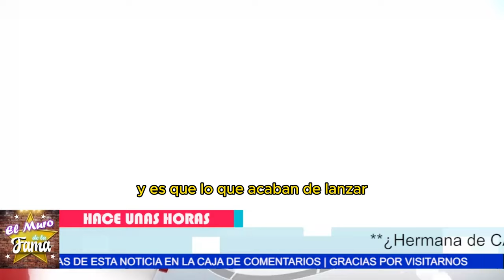🔥”𝗘𝗟𝗟𝗔𝗦 𝗠𝗘 𝗥0𝗕𝗔𝗥0𝗡”ABOGADOS de CAZZU𝗣𝗔𝗥𝗔𝗟𝗜𝗭𝗔𝗡 𝗠É𝗫𝗜𝗖𝗢!¿R0B0 que 𝗗𝗘𝗦𝗧𝗥𝗢𝗭𝗔 𝗮 𝗖𝗛𝗥𝗜𝗦𝗧𝗜𝗔𝗡 𝗡𝗢𝗗𝗔? 🤯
Ahora sí, señores, el chisme se puso bueno, perdón, quise decir la noticia... ¿Abogados de Cazzu paralizan México por acusación de robo que destroza a Christian Nodal? ¿La hermana de Cazzu, una ladrona? ¿Qué sustrajeron ilegalmente en la casa de Christian Nodal? ¿Qué pruebas tienen de su culpabilidad?"
"Pero claro, si esto resulta ser falso, los abogados de Cazzu podrían no solo limpiar su nombre, sino también fortalecer su carrera, al demostrar su inocencia y firmeza ante acusaciones infundadas."
🤯 ¡Representante de CHRISTIAN NODAL se PRONUNCIA sobre ACUSACIÓN! ¿Es la FAMILIA de CAZZU culpable? 🤔
Existe la posibilidad real de que la familia de Cazú haya influido en la ruptura entre Crístian Nodál y la cantante argentina. Se están haciendo acusaciones serias y muchos especulan sobre las demandas y presiones que podrían haber ejercido.
Pero claro, si esto se confirma, estaríamos ante una revelación impactante, que podría cambiar por completo la percepción pública de esta ruptura. La declaración del representante de Nodál no solo aclara su postura, sino que también refuerza su compromiso de mantener la estabilidad y el respeto en medio de esta tormenta mediática.
😢”NO ENTIENDO COMO PASO”¡CAZZU ENVÍA MENSAJE entre LÁGRIMAS! para Christian Nodal X Ángela Aguilar😭
💥 ¡HERMANA de Cazzu ROMPE el SILENCIO! REVIENTA contra Christian Nodal y Angela Aguilar - DESCUBRE TODO
"La hermana de Cazzu rompe el silencio y revienta contra Christian Nodal y Belinda por Cazzu. ¿Belinda le lanza indirectas a Christian Nodal? ¿Qué le dijo la hermana de Cazzu a Belinda?"
"Pero claro, si Belinda simplemente está expresando sus emociones y no buscando causar problemas, esta situación podría resolverse de manera pacífica, mostrando la madurez y la capacidad de todos los involucrados para manejar sus diferencias de manera respetuosa."
"La hermana de Cazzu decide romper su silencio y desvelar qué siente y qué percibe ante el rompimiento de su hermana Cazzu con Christian Nodal. Una ruptura que ha dado muchísimo de qué hablar, sobre todo porque se dice que la misma hermana ha estallado en contra de Nodal y de la mismísima Belinda, en defensa total de su hermana Cazzu."
"Pero claro, si la hermana de Cazzu puede expresar sus sentimientos de manera constructiva, esto podría abrir un diálogo más honesto y sanar las heridas causadas por la ruptura, permitiendo que todos los involucrados sigan adelante sin resentimientos."

🚨 ¿Belinda LANZA INDIRECTAS a Christian Nodal? La HERMANA de Cazzu RESPONDE con TODO - NO TE LO PIERDAS
🔥 HERMANA de Cazzu DEFIENDE a su HERMANA y ESTALLA contra Belinda y Nodal - ¡MIRA lo que DIJO!

Entertainment
Television program
noticias de espectaculos
espectaculos noticias
noticias de la farandula
tv mexicana
Televisa espectaculos
chismes
escandalo de los famosos 2024
farandula 2024
chisme de farandula
karol tamiko
programa hoy
suelta la sopa
polemica
Ventaneando